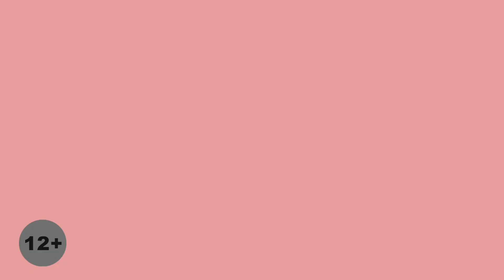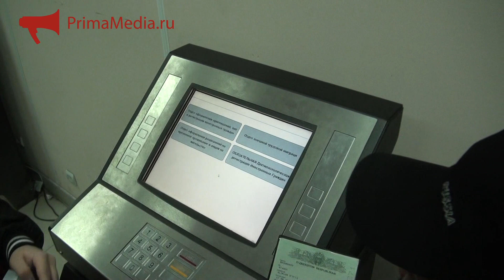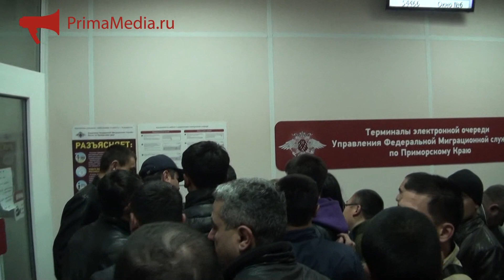Журналисты пытаются попасть в Миграционный центр